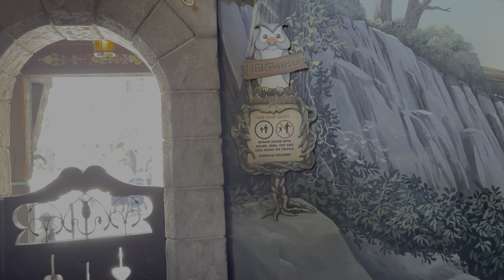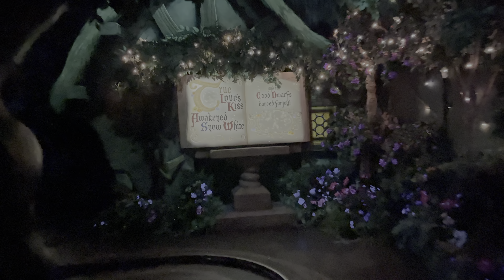Snow White's Enchanted Wish Full Ride 4KHDR Disneyland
Follow Snow White and the Seven Dwarfs in this charming makeover of a classic Disneyland attraction!

Filmed in 4K HDR Dolby Vision on the iPhone 12